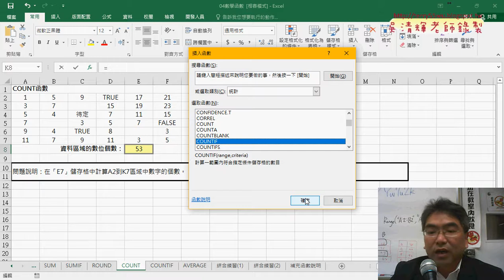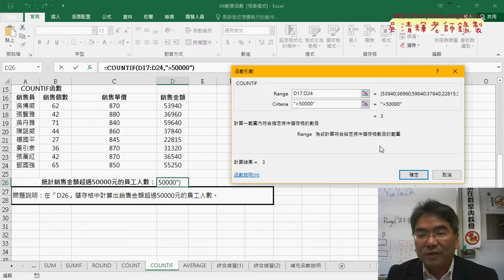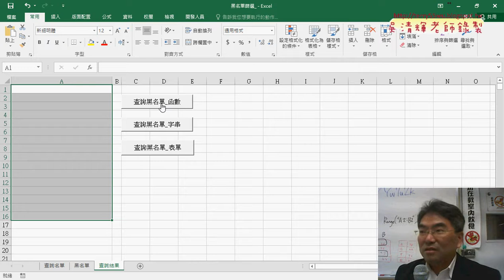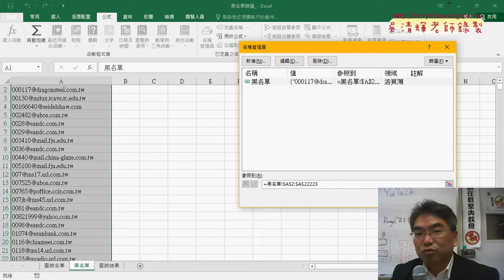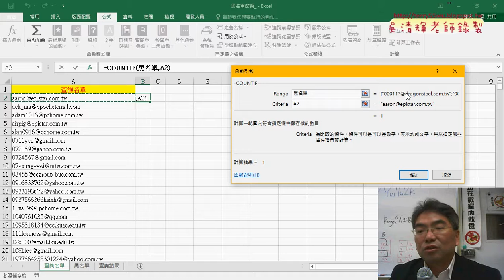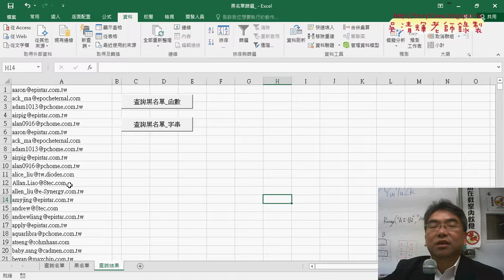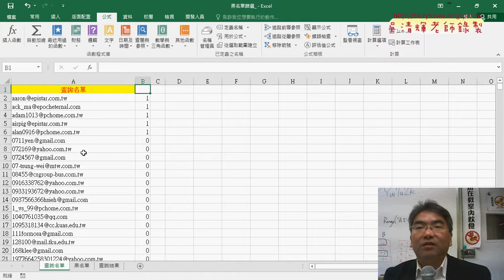07 COUNT相關函數與黑名單篩選